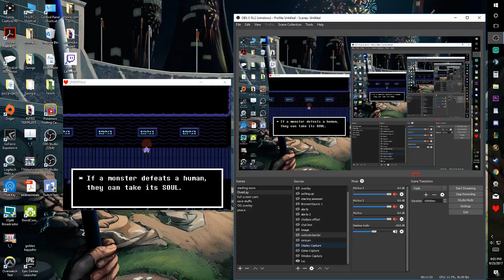Undertale - Waterfallllllllllllllllllllllllllllllllllllll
Hey guys! Welcome to another episode of Undertale and gaming.